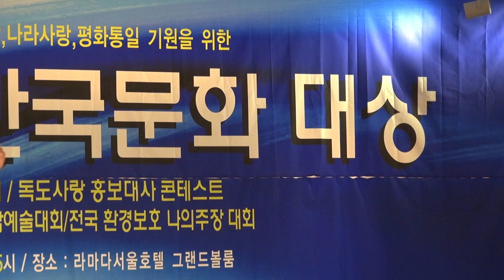독도사랑 낭독_자랑스런 한국문화 대상_서울라마다호텔_영상감독 이상웅-2014.02.23.00442